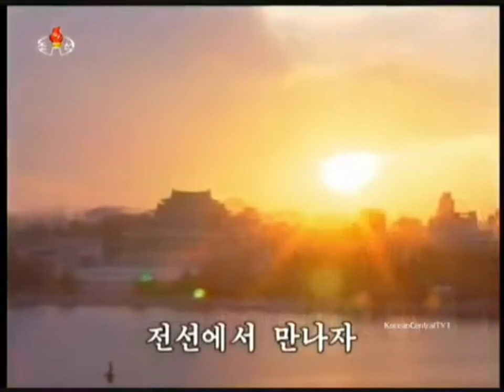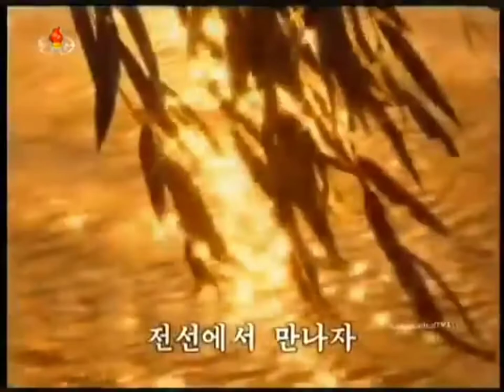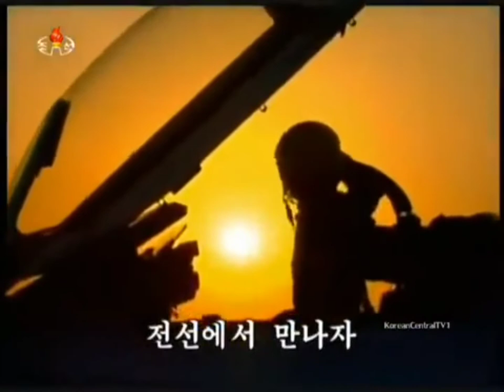Meet at the Front 전선에서 만나자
Korean Title: 전선에서 만나자